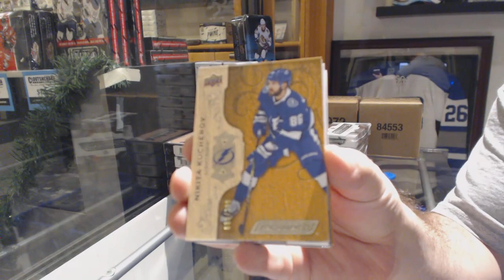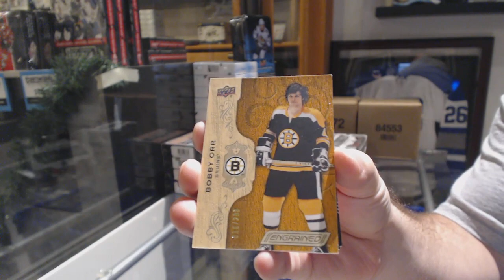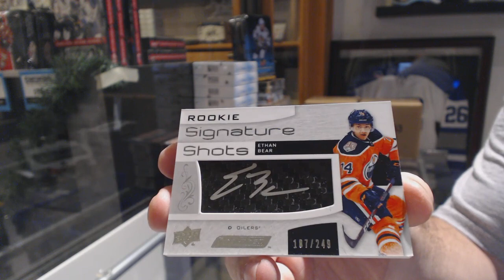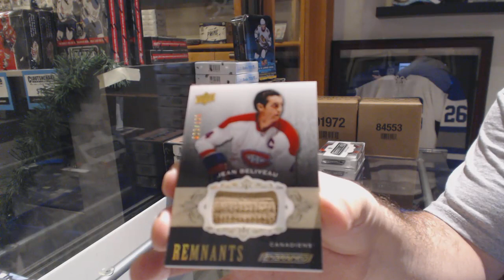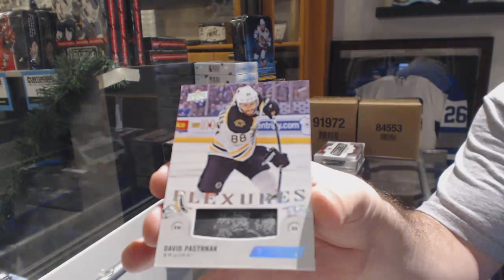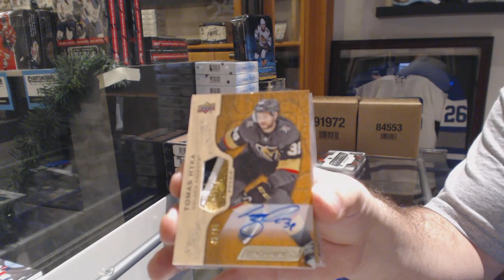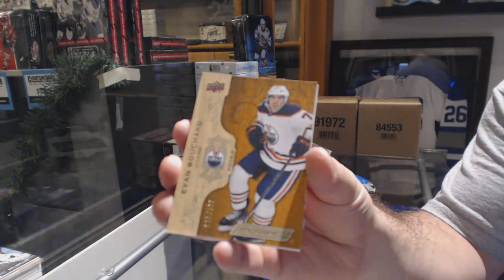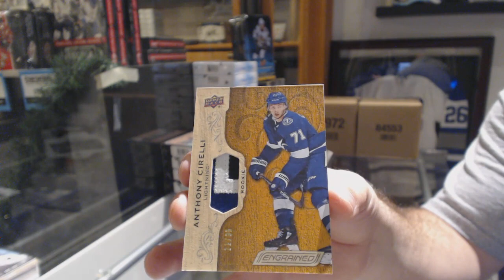18-19 Upper Deck Engrained Hockey 5 Box Break - C&C GB #10,456